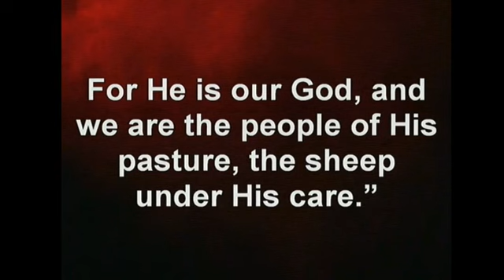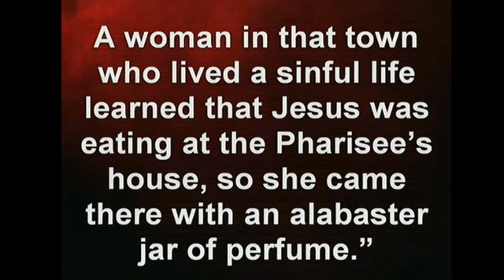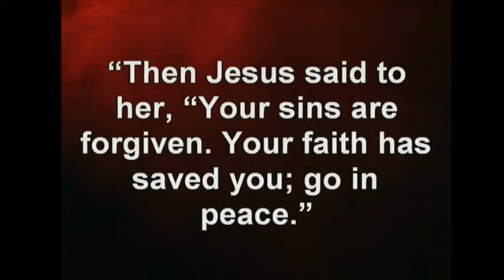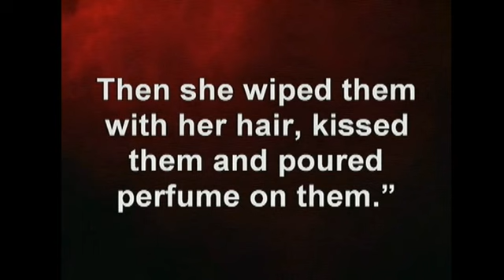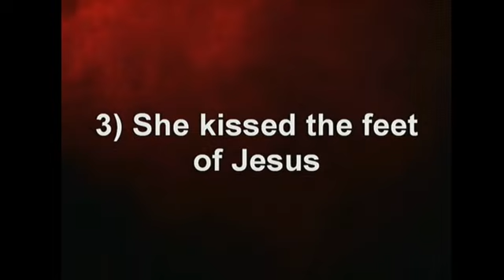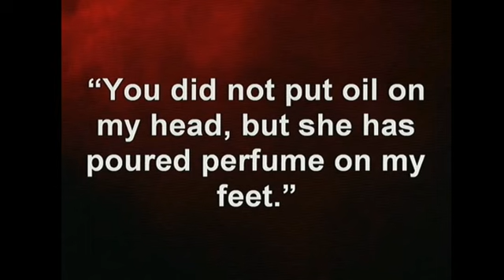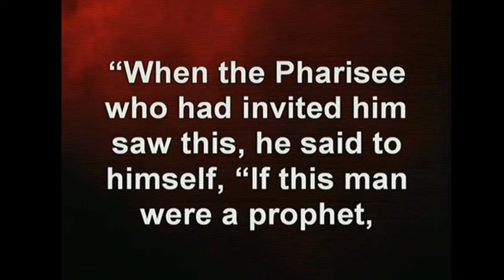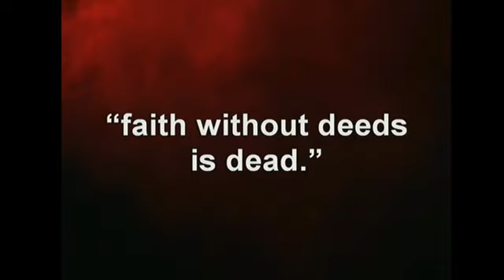1-7-2024 Sermon Only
A Call to Personal Worship
Luke 7:36-50
Steve Morgan